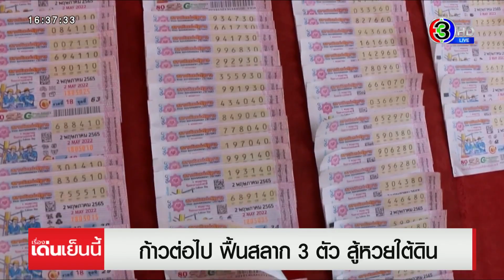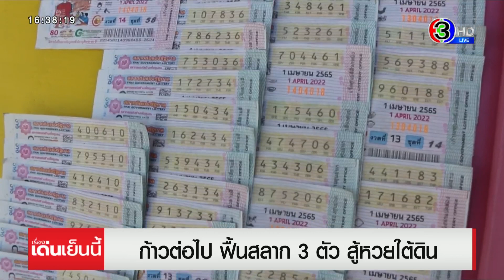ก้าวต่อไป กองสลากฯ “ฟื้นสลาก 3 ตัว” สู้หวยใต้ดิน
หลังสลากดิจิทัล ได้รับเสียงตอบรับล้นหลาม ก้าวต่อไป กองสลาก เตรียมฟื้นสลาก 3 ตัว เพื่อแก้ปัญหาหวยเถื่อน หรือ หวยใต้ดิน

เรื่องนี้ได้รับการเปิดเผยจากนายชาญกฤช เดชวิทักษ์ ผู้ช่วยรัฐมนตรีประจำสำนักนายกรัฐมนตรี ในฐานะประธานคณะอนุกรรมการศึกษาแนวทางและมาตรการในการแก้ไขปัญหาการขายสลากเกินราคา เปิดเผยถึงการแก้ไขปัญหาสลากแพงในระยะกลาง และระยะยาวว่า ภายในปีนี้ จะมีการออกผลิตภัณฑ์ใหม่มาจำหน่าย ในรูปแบบสลากกินแบ่งรัฐบาล 6 หลัก ซึ่งจะคล้ายกันกับสลากปัจจุบัน และสลากตัวเลข 3 หลัก ซึ่งจะคล้ายกันกับหวยใต้ดิน 2 ตัว 3 ตัว

ซึ่งขณะนี้กำลังอยู่ระหว่างการดำเนินการเซ็นสัญญากับมหาวิทยาลัยขอนแก่น ก่อนจะเปิดรับฟังความคิดเห็นจากประชาชน ซึ่งหากได้รับความเห็นชอบก็จะนำเข้าที่ประชุมคณะรัฐมนตรี พิจารณาต่อไป โดยการออกผลิตภัณฑ์ใหม่ๆ เพื่อให้ประเภทของสลากที่จำหน่ายมีความหลากหลาย ไม่ใช่การมอมเมาประชาชน แต่เป็นการแก้ไขปัญหาสลากเกินราคา ปัญหาหวยเถื่อน ซึ่งดำเนินการภายใต้กรอบกฎหมาย โดยเฉพาะการจำกัดอายุของผู้ซื้อต้องไม่เกิน 20 ปี เพื่อป้องกันการเข้าถึงของเยาวชน การห้ามจำหน่ายในโรงเรียน